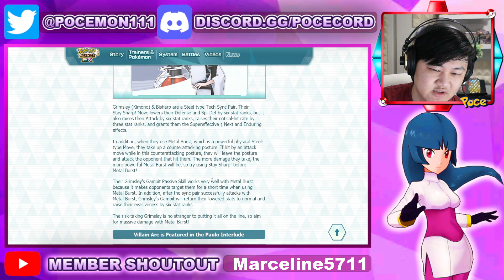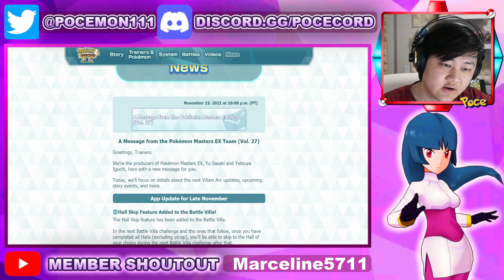Legendary Gauntlet Coming! New Lucky Skills! Master Mode Update! Dev Letter 27 | Pokemon Masters EX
Video Title: Legendary Gauntlet Coming! New Lucky Skills! Master Mode Update! Dev Letter 27 | Pokemon Masters EX

Going over the 27th developer's letter in Pokemon Masters EX!